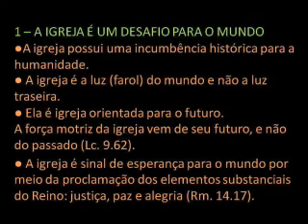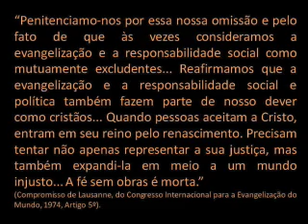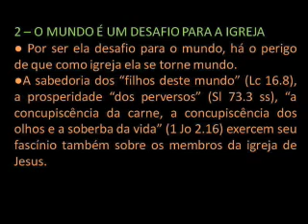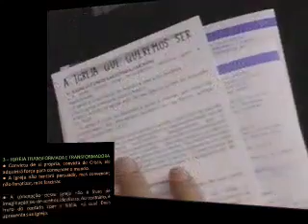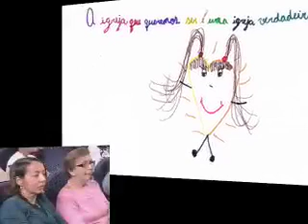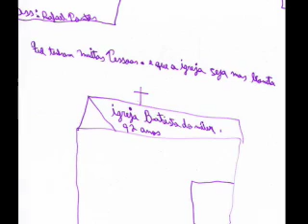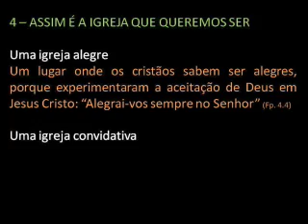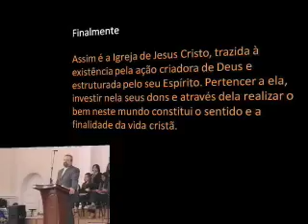06 06 2010 manhã 0